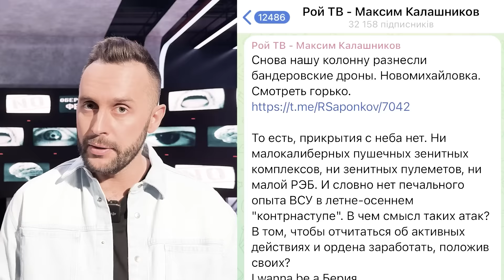Путин заставил петь гимн Украины! Черноморский флот РФ на дне, за серьги сажают в тюрьму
Путин продолжает свое предвыборное турне - в этот раз он собрал вокруг себя детей и заставил петь гимн, а чтобы никто не убежал - начал рисовать странные рисунки на стенах…
А ведь раньше амфоры со дна доставал, а теперь на дно идет катер "Ивановец" (кстати экипаж в 40 человек исчез)
О том - куда Путин, реально, ведет РФ и как Украине отстоять свои территории говорим сегодня.